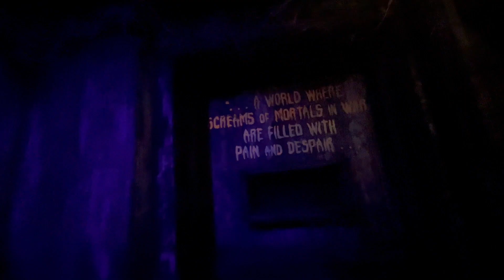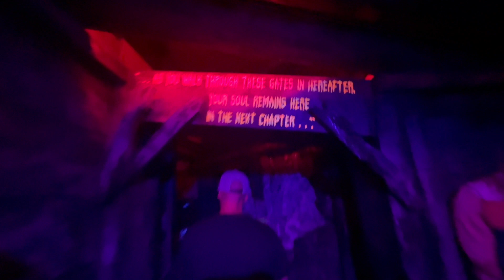The Grimoire HIGHLIGHTS - Knott's Scary Farm 2023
Highlights from The Grimoire maze at Knott's Scary Farm 2023.